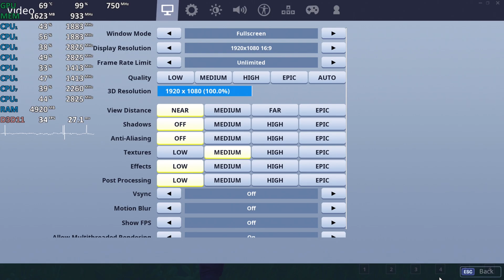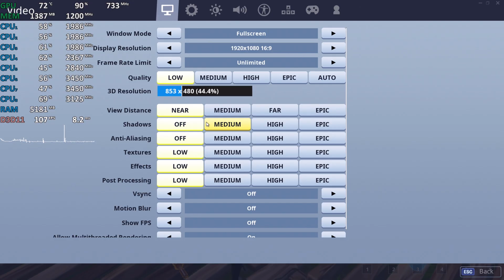Fortnite Season 9 on AMD Ryzen 5 3500U Vega 8 - Gameplay Benchmark Test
Fortnite Season 9, AMD Ryzen 5 3500U Vega 8 iGPU
00:01 - 720p
03:03 - 720p AA off
03:44 - 900p
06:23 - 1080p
09:26 - 720p medium
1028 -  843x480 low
Acer Aspire A315-41
2x4GB DDR4-2400
Driver: 19.5.1